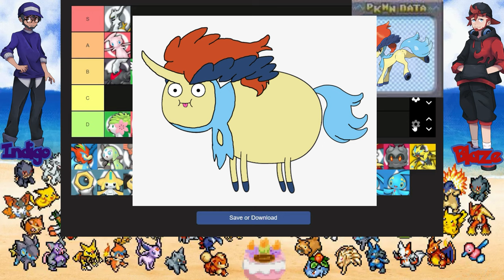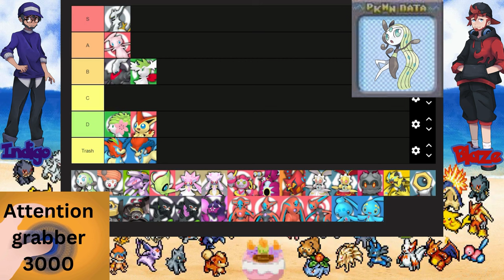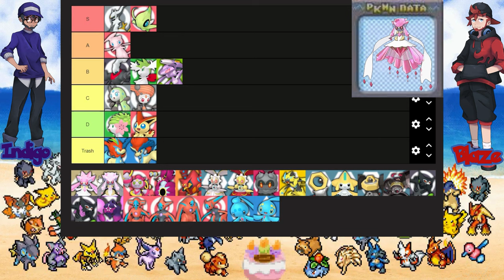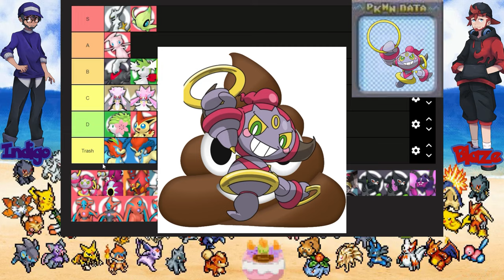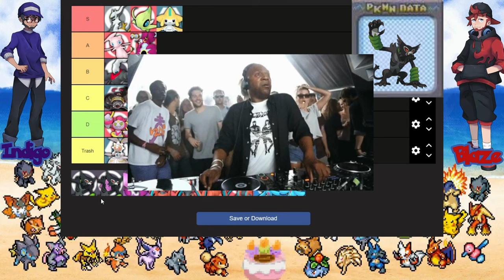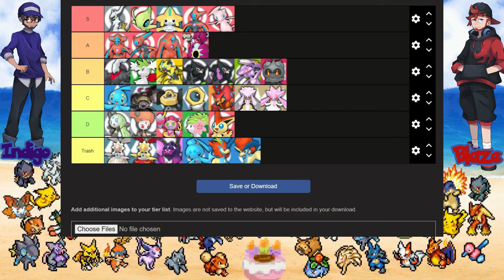MEW Is Ranked Where?? Mythical Pokemon Tier List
Chapters:
0:00 Intro
1:02 Mew
2:25 Darkrai
3:42 Shaymin
4:01 Sky Shaymin
4:20 Arceus
4:59 Victini
5:48 Keldeo
6:58 Meloetta
8:29 Genesect
9:26 Celebi
10:19 Diancie
11:26 Hoopa
12:57 Hoopa Unbound
13:16 Volcanion
14:00 Magearna
14:39 Marshadow
15:25 Zeraora
16:26 Melmetal
17:55 Jirachi
18:31 Zarude
19:59 Pecharunt
20:56 Deoxys
22:18 Phione
23:01 Manaphy
23:44 Changes
25:05 Full List